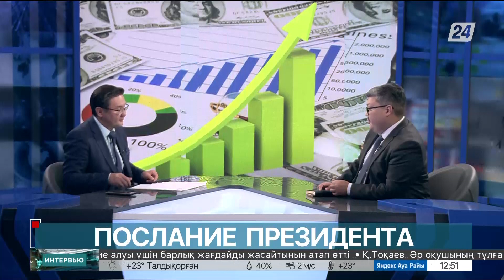Послание Президента РК. Ожет Шегирбаев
Ожет Шегирбаев, член Клуба молодых экспертов при Сенате Парламента РК